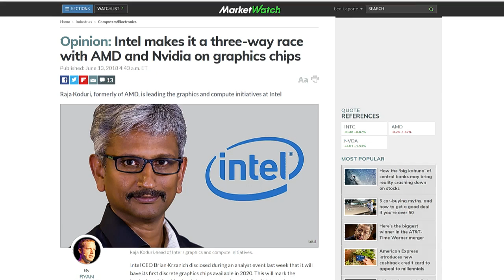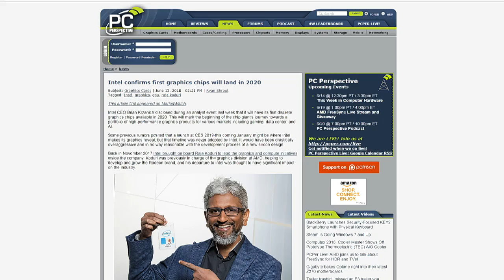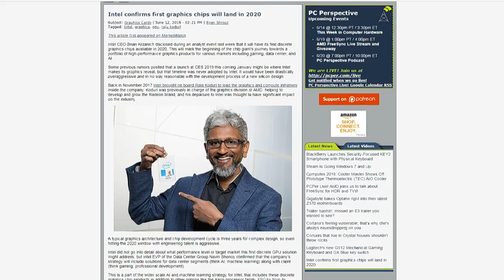Intel to Make GPUs in 2020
Patrick Norton and Ryan Shrout talk about Intel's announcement that they will manufacture graphics chips to compete with AMD and NVidia by 2020.